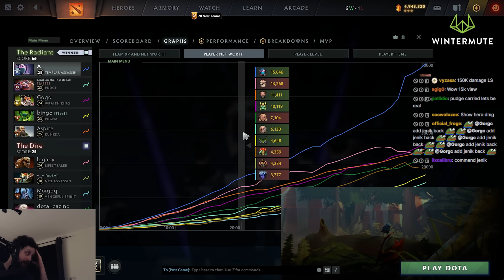My BEST game on this hero - Insane Farm